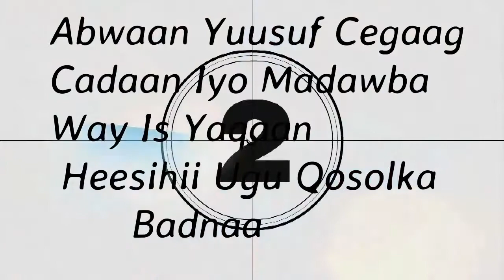Film Cusub Abwaan Yuusuf Ceegaan Iyo Qosolkii Aduunka